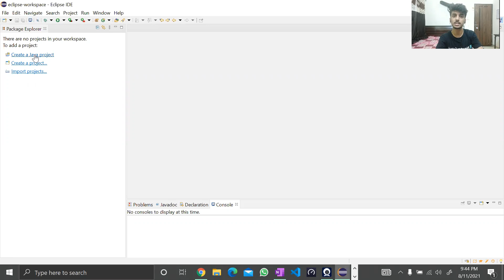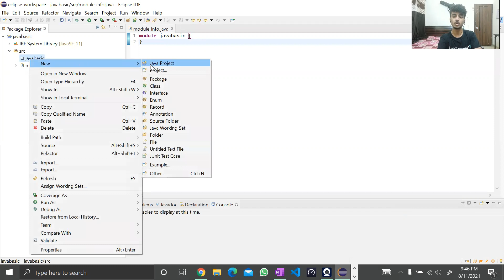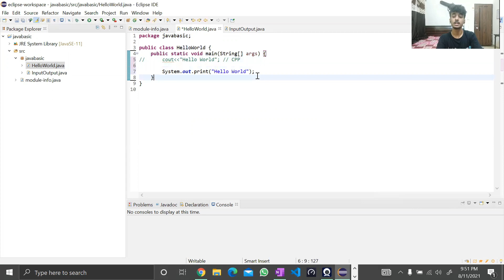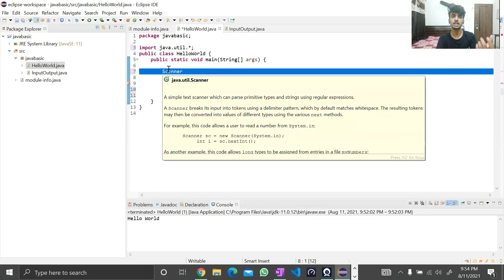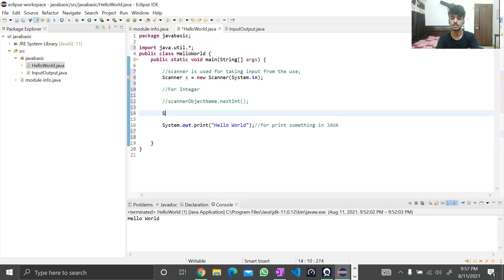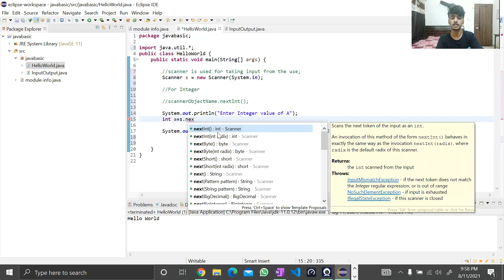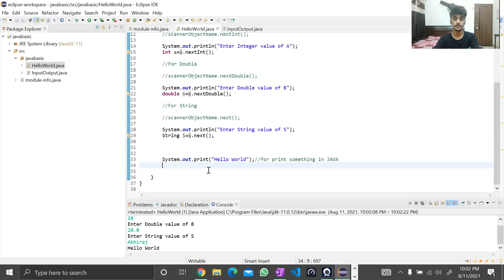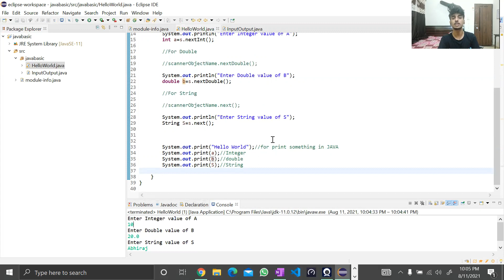Input / Output and First Program Hello World in JAVA || Episode - 03 || Learn DSA || Newton School